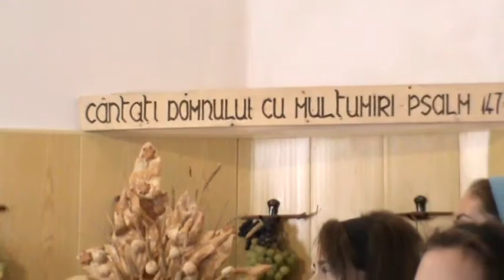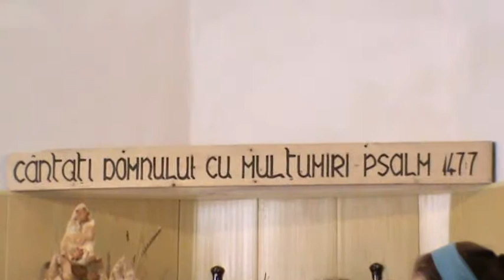Corul de copii - Fii binecuvântat